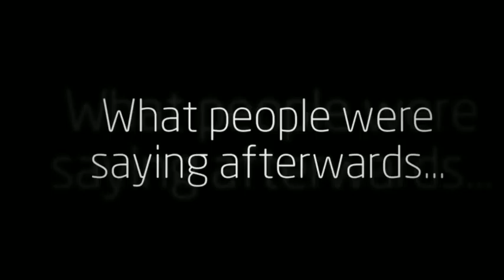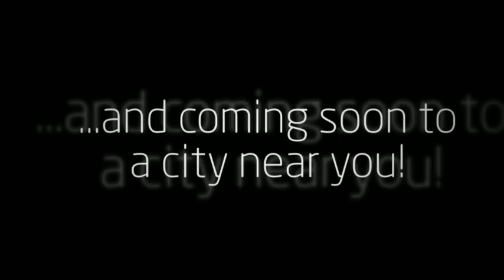Profitable Training Business Academy - Metro DC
Highlights from the Profitable Training Business Academy's workshop with the Metro D.C. ATD chapter on May 6, 2016.